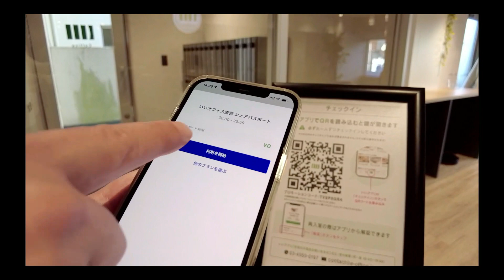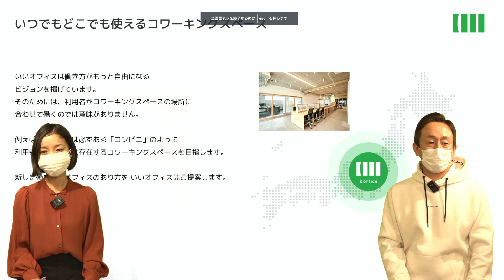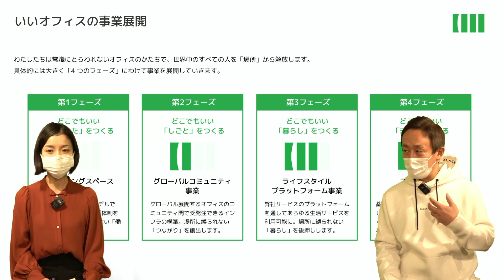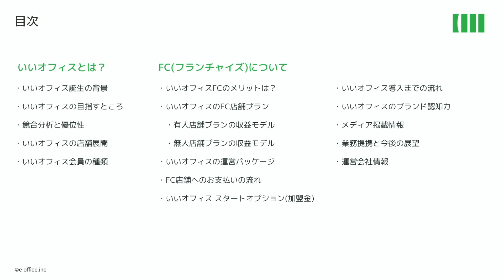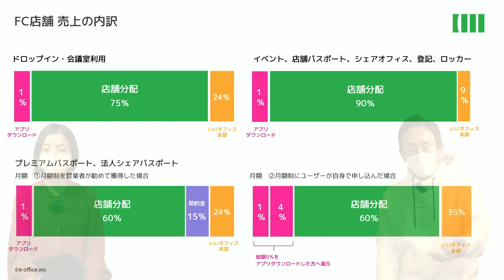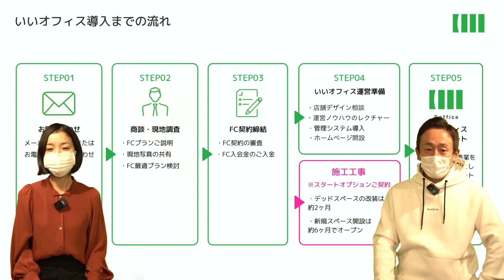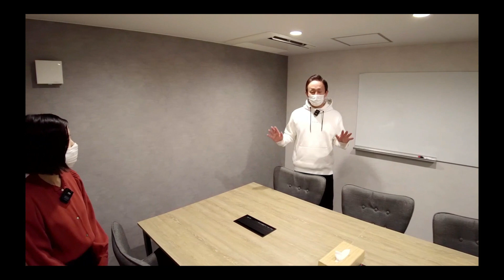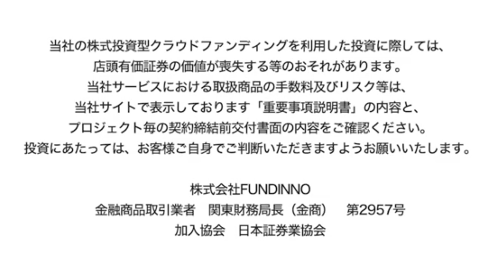【新番組】#001 FUNDINNO SHOWCASE ー株式会社いいオフィス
開業FC数700店舗突破！ワーキングスペースをコンビニみたいにもっと身近に！
急成長する話題のコワーキング「株式会社いいオフィス」の魅力を現地リポート

この度FUNDINNOでは、魅力的な発行者様をファン投資家の皆さんと共に応援するYoutube番組を始めることにいたしました。

その名も『FUNDINNO SHOWCASE』。

2020年5月にFUNDINNOでの資金調達に成功された「株式会社いいオフィス」さんです。

【番組内容】
1:57      いろんなスマートロックが解除でき、決済まで秒で完了！？
7:00   「いいアプリ」で広がる“コワーキングだけでない”新たな事業展開について
30:45   気になる！実際の「いいオフィス」ってどうなっているの？
40:26   いいオフィス✖️投資家✖️FCオーナー　座談会
1:04:15  投資家の皆様と創る未来への宣言

盛りだくさんの1時間です。ぜひ、ご覧ください。